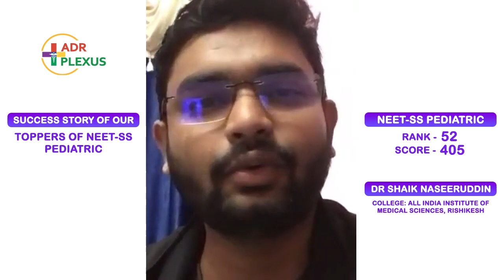NEET-SS 2022 | RANK 52 PEDIATRICS | Dr Shaik Naseeruddin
Dr Guru Prasad Peruri
MD Pediatrics (PGIMER, Chandigarh), DM Neonatology (JIPMER, Puducherry)

Dr. Guru Prasad is a proud alumnus of Andhra Medical College, Visakhapatnam. After completing his MBBS, he secured APPG rank 3, All India Rank 42 in the PGIMER Entrance exam and joined the Department of Pediatrics at the prestigious PGIMER, Chandigarh. He also worked as Senior Resident in the Department of Pediatrics there for 6 months and later joined in JIPMER Neonatology department after securing All India Rank 1 in entrance exam. He obtained his DM degree in July 2021 and is now working as consultant Neonatologist in Anu My Baby Hospitals, Vijayawada.

He is an academician and has authored 7 research publications, 8 book chapters in JIPMER NICU protocols and one book chapter in IAP NNF textbook of clinical Neonatology. He was awarded bronze medal from prestigious institute PGIMER for his academic performance. He loves teaching and has mentored students for competitive exams.

He will be imparting his knowledge in this field through a comprehensive pediatrics-SS APP, which will guide you through the preparation phase.

Dr Aarthi Viswanathan
MBBS (Stanley medical college), MD pediatrics (PGIMER, Chandigarh), DM Pediatric Oncology (KMIO, Bangalore)

Dr Aarthi completed her MBBS from Stanley medical college in 2013. She secured Rank 19 in PGIMER to join the branch of her choice , MD pediatrics. She also secured medals in surgery, pediatrics and obstetrics during her MBBS and also the Silver medal for best performance in MD final exams. Subsequently she secured rank 30 in the first batch of NEET SS to join Pediatric Oncology at Kidwai Memorial Institute of Oncology , Bangalore. After completing her course in December 2020, she has been working at KMIO as Assistant professor in Pediatric Oncology.

She has 11 publications in her name and has keen interest in teaching. Sharing several tips and preparation methods which have she has gathered over years to not just help Crack the exams but also to apply the knowledge acquired for clinical judgement and benefit of the patient is what she wishes to achieve by being a part of this program.